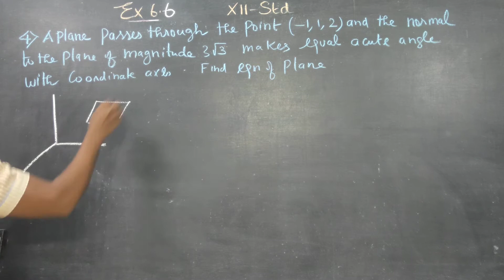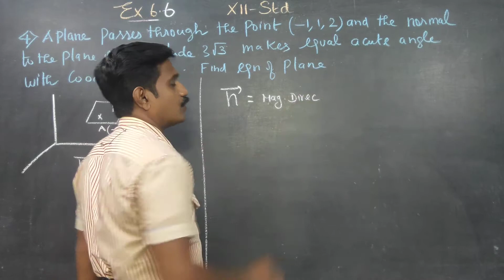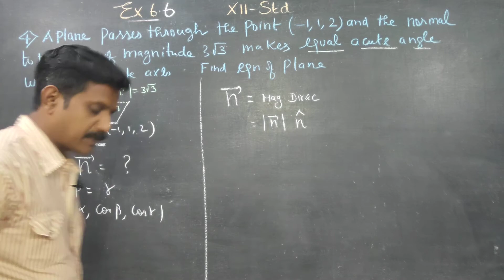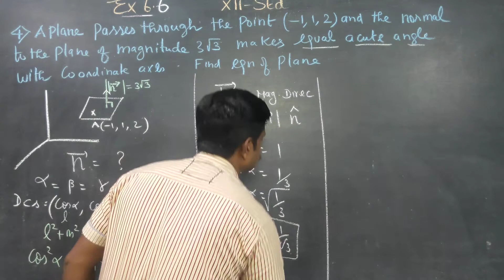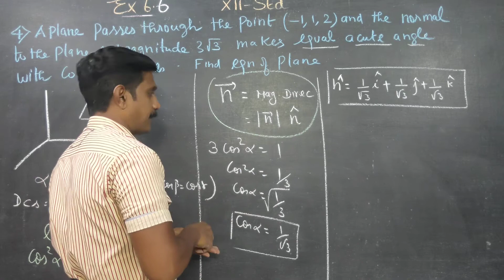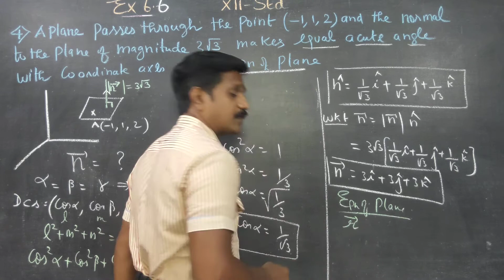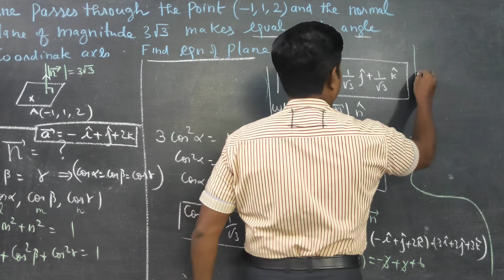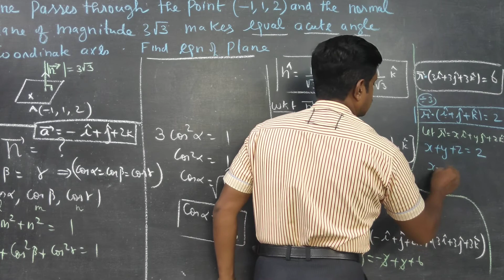12th STD MATHS EX 6.6(4) A plane passes thro (-1,1,2) and the normal to the plane of mag 3√3 makes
TAMILNADU STATEBOARD XII MATHEMATICS